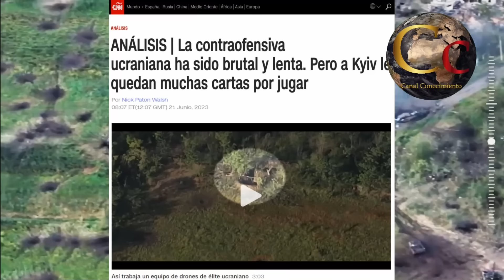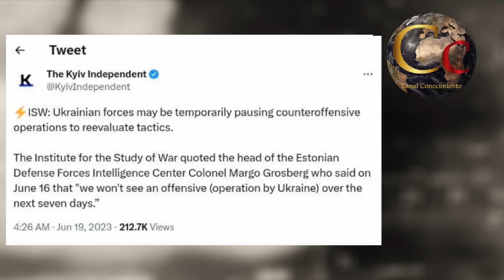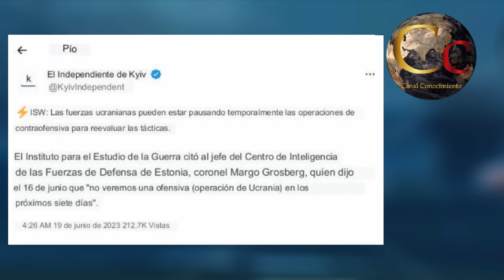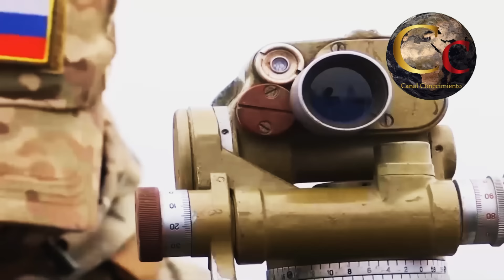🔴 ZELENSKI DECEPCIONADO POR SU OFENSIVA 🔴 EL PENTAGONO EXIGE RESULTADOS